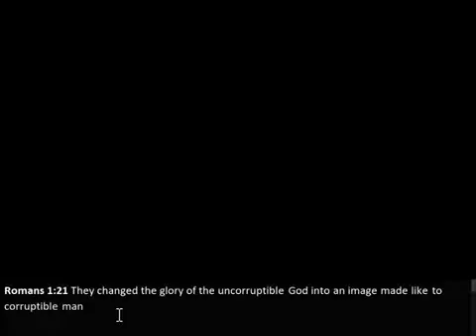THEY SAY THAT A HERO CAN SAVE US!!!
THE DECEIVED ARE IN LOVE WITH A FICTITIOUS MADE UP SUPER HERO THAT HAS LITERALLY SAVED NO ONE - AND NO MATTER HOW MUCH TRUTH AND EVIDENCE IS BEING GIVEN UNTO THEM TO PROVE THEY ARE IN FALSEHOOD THEY SECRETLY BELIEVE YOUR TRYING TO DECEIVE THEM AWAY FROM THEIR DECEPTION, WORSHIP GOD ONLY SHALOM!!!

JESUS CHRIST WARNED THEM TO WORSHIP ONLY GOD AND NOT HIMSELF

PLEASE HAVE PATIENTS WITH THE VIDEOS BELOW TO GAIN A TRUE UNDERSTANDING OF THE SCRIPTURES